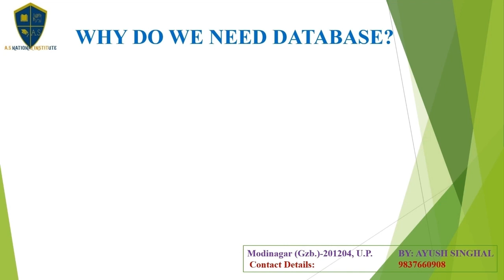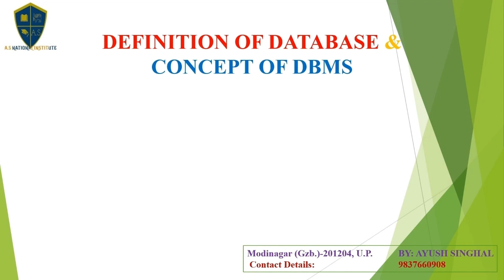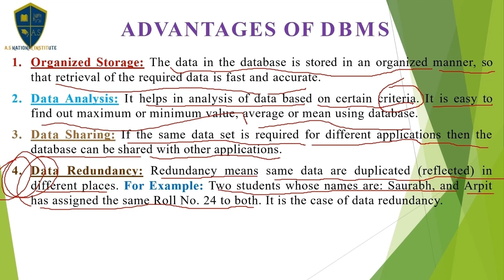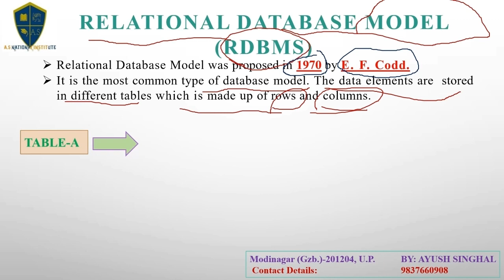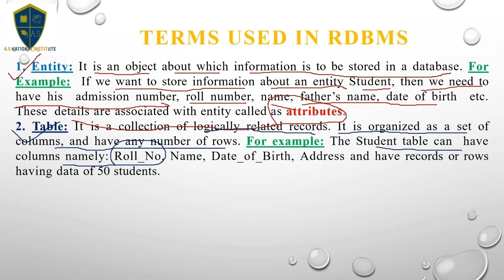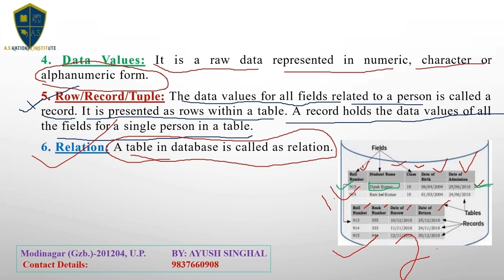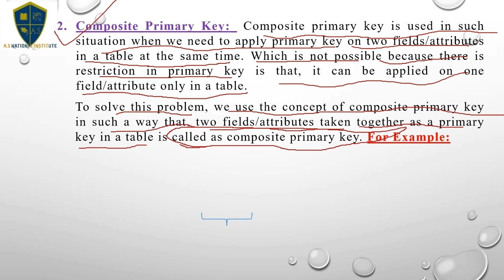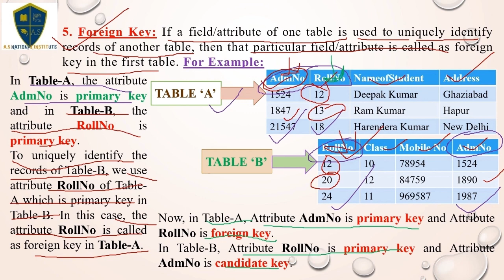DBMS & its Keys One Shot||Database Management System Definition Advantages, Terms, Keys used in DBMS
Dear Students/Friends,

This video is especially designed for Class X students of CBSE Board.
In this video, you can learn the concepts of I.T. Subject Code-402 as per latest pattern of CBSE for session 2023-24 onwards...

The new Syllabus & examination pattern of Information Technology (IT) Subject Code-402 applicable from session 2023-24 onwards.

This video covers the CBSE Book with the following topic under theory component of Part-B Subject Specific Skills:

Unit-3 Database Management System (DBMS).

Thanks & Regards

Ayush Singhal
(A.S National Institute)
Modinagar, Gzb., Uttar Pradesh.